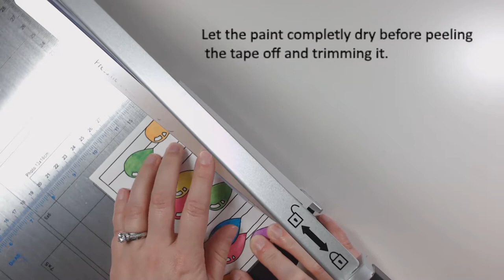Watercolor Balloons | Easy Watercolor Birthday Card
ONE PAPER STREET BLOG

MATERIALS USED
Sakura Koi Watercolor Field 48 Color Sketch Set

Sakura Pigma 50038 Micron Blister Card Ink Pen Set

ScotchBlue Painter's Tape, Multi-Use, 1.88-Inch by 60-Yard, 1 Roll

Midnight Cricut Fine Point Marker from: Cricut Antiquity Color Pen Set

Solar White Cardstock (Interior Inserts)

Canson XL Mix Media Pad, 7"X10" Side Wire - exterior (6'x5')

Cricut Explore Air 2 Machine

Cricut Adhesive Cutting Mat, Standard Grip

Cricut Basic Tool Set

Forever In Time 3D Pop Dots Square Dual-Adhesive Foam Mount, 1/4-Inch

Forever In Time 3D Pop Dots Square Dual-Adhesive Foam Mount, 1/2-Inch

Scor-Pal Scor-Tape-1/8

Scrapbook Adhesives Initially Repositionable Mounting Squares

Round Watercolor Brushes (Sizes: 1,3,5)
2 cups of water ( 1 for clean, 1 for dirty)
Paper towel
A flat smooth surface
Neon Blue Cardstock
Neon Green Cardstock

CRICUT IMAGES USED
Balloons Overlay (Photo Fun - Celebrations cartridge)
Squares (Basic Shapes cartridge)
Banner (Bits and Pieces cartridge)
Grown-Up Font

WALKTHROUGH
Step 1.
Whenever you are creating a card that is similar to this watercolor balloons greeting card, Start by picking out the image that you want to be the main focal point of the card. I chose a background filled with balloons because it felt festive, and I thought I could do a lot with it. This design came from the Cricut Design Space but you could also use a stamped image.

I removed the normal housing that would hold a Cricut marker in slot A of my Cricut Explore Air 2. Next, I used a Micron archival marker to draw the image, using my Cricut. To see the full process of how to use non-Cricut markers with your Explore Air 2, check out this post. If you are going to stamp your image instead, please avoid any water-based inks. I recommend Archival Ink. it has seemed to work best for me.

Step 2.
Once your image has been drawn or stamped onto watercolor paper or mixed media paper, tape it onto a smooth flat surface with painters tape. I like painters tape because I can still peel it off the paper later without too much damage. While taping it down, make sure it is tightly secured and is not showing any wrinkles.

Step 3.
Next, start painting your design. I give you 100% permission to use your artistic freedom in this step. You can add water to the paper before adding the paint to create, and this will create a wet on wet effect. Or, you can make the paint darker on one edge of the balloons to make it look like there are shadows falling on the balloons.  I chose to use the Sakura Koi Watercolor Field 48 Color Sketch Set in the following colors; #032, #024, #076, #145, #052, #114. I really like how mine turned out, but if you want it to be more abstract than me, that's A-OK! The choice is all yours.

Tip: Keep two water cups while you're working with your watercolors. One cup for clean water, and one for dirty water.
Step 4.
Once you're done painting and the paper is completely dry, you may pull the tape off. If your paper is kinda warped or if you need to flatten it out, place a heavy book on top of it and leave it alone for a few days. The weight of the book will help to flatten it.

Step 5.
When you're ready to adhere the design to the card base, trim a sheet of cardstock to be (5.5' x 8.5') I used a sheet of neon green paper for my base. Adhere the watercolor design to the cardstock. Use tape that will hold, even if the watercolor design tries to curl and pull away from the card base. I recommend using scor-tape. When I work with watercolors, I find that normal mounting squares won't suffice.

Next, design your banner with your sentiment. I used my Cricut Machine to make the sentiment. I chose neon blue cardstock since it matched the tone of all the other bright colors. I also used some 3D tape to make it pop off the card. I like to use a mix of 1/4 inch 3D squares and 1/2 inch squares to make sure I have good coverage. Lastly, place an interior insert inside the card using mounting tape, so that you can easily write a message on the inside.